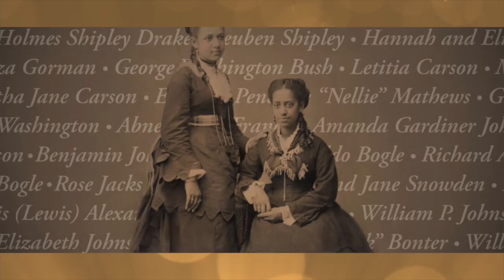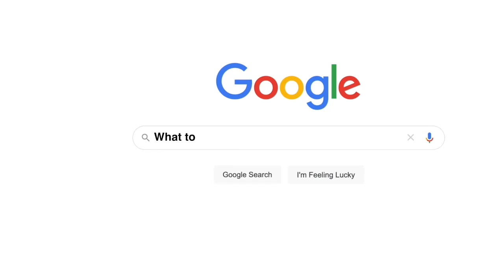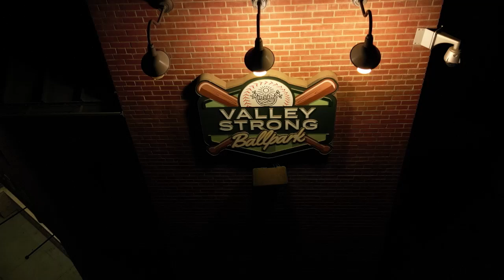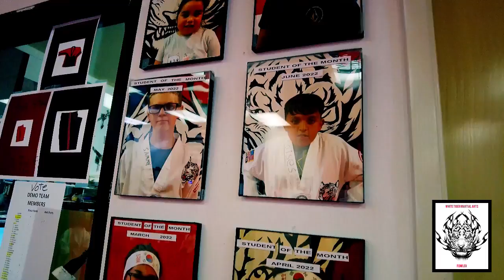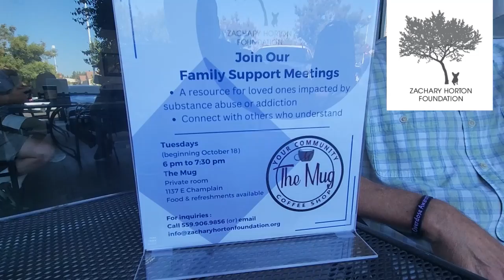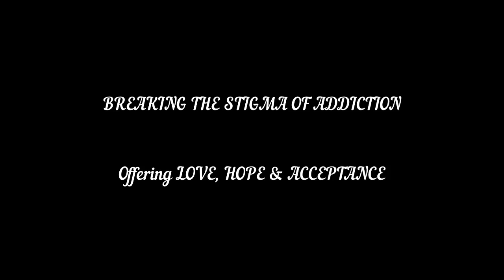The Reed Report for November 4, 2022